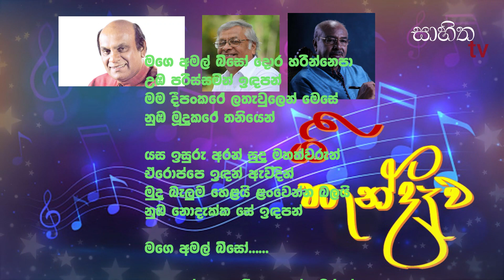Gee Handawa Program 03 of sahitha tv ,mage amalbiso song vicharaya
සාහිත tv යූ ටියුබ් නාලිකාවේ තුන්වනි ගී හැන්දෑව වැඩසටහන . ප්‍රවීණ ගේයපද රචක බණ්ඩාර ඇහැලියගොඩයන් විසින් රචිත රෝහණ වීරසිංහයන්ගේ සංගීතයෙන් හැඩ වූ සුනිල් එදිරිසිංහයන් විසින් ගායනා කරනු ලබන ** මගේ අමල්බිසෝ ** ගීතය විචාරය කිරීම. වැඩසටහන් මෙහෙයවීම, ඉනේෂා විදානගම මහත්මිය. ගේය පද විවරණය උදය ජයතුංගය මහතා විසින් සිදුකරනු ලබයි.

මගෙ අමල්බිසෝ දොර හරින්නෙපා
හොඳ පරිස්සමෙන් ඉඳපන්
මම දීපංකරේ ලතැවුලෙන් මෙසේ
උඹ මෝදූකරේ තනියෙන්
හොඳ පරිස්සමෙන් ඉඳපන්
උඹ මෝදුකරේ තනියෙන්
යස ඉසුරු අරන් සුදු මහත්තුරුන්
ඒරොප්පෙ ඉඳන් ඇවිදින්
මුදු බැලුම් හෙලයි ලංවෙන්න බලන්
උඹ නොදැක්කා සේ ඉඳපන්
හොඳ පරිස්සමෙන් ඉඳපන්
උඹ මෝදුකරේ තනියෙන්
ඇඳ නේක ඇඳුම් සුදු නෝනාවරුන්
ගෙට එබී බලයි හොරැහින්
මගෙ පුංචි එවුන් ටික ළඟට කරන්
උඹ හෝදිසියෙන් ඉඳපන්
හොඳ පරිස්සමෙන් ඉඳපන්
උඹ මෝදුකරේ තනියෙන්